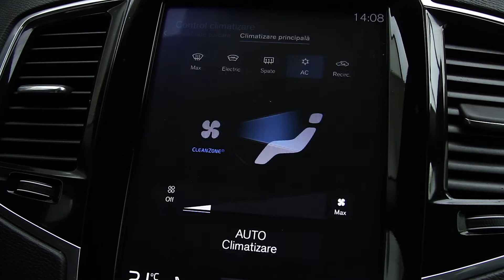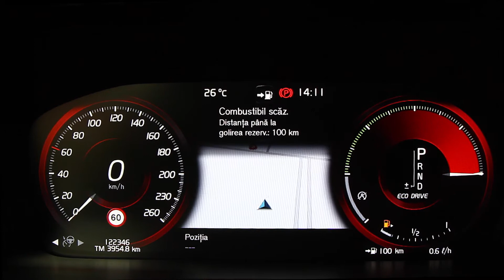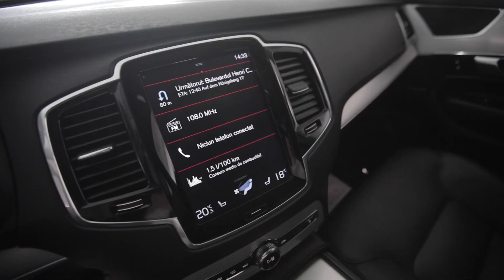Volvo XC90 2019 235cp AWD cod 7576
Showroom Galati
Blvd. Henri Coanda nr. 5
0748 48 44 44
Vin: YV1LC68UCK1460609
Marca: Volvo
Model: XC-90
Rulaj: 122333 Km
Tara Provenienta: Germania
Culoare: ALB
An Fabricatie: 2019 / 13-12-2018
Cilindree: 1969 cm3
Putere: 173 KW (235)cp
Caroserie: SUV
Transmisie: Automata
Combustibil: Motorina
Tractiune: 4x4
Euro: Euro 6